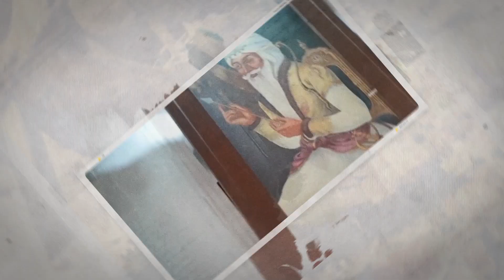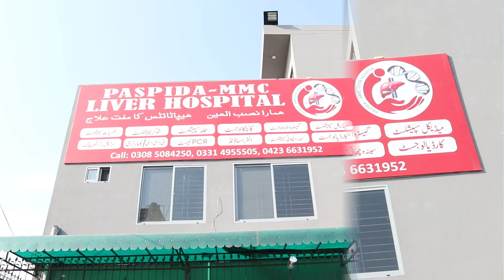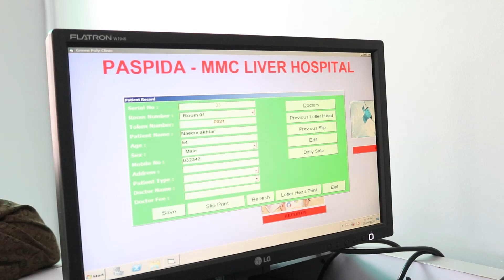LIVER HOSPITAL TAJ PURA SCHEME LAHORE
LIVER HOSOITAL TAJ PURA SCHEME LAHORE FREE HOSOITAL GOOD PROJECT IN LAHORE FOR POOR PROPLE  DR M JAMIL CHIRMAN MAKI AL MADANI COMUNITY TRUST ABID HAMEED BAIG CHIRMAN PASPIDA